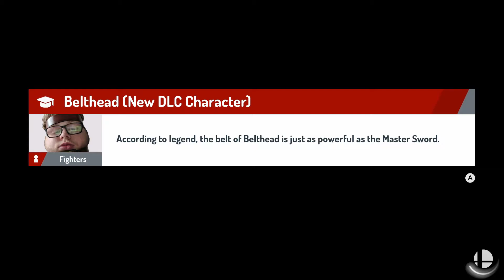Wifi Tournament Trailer